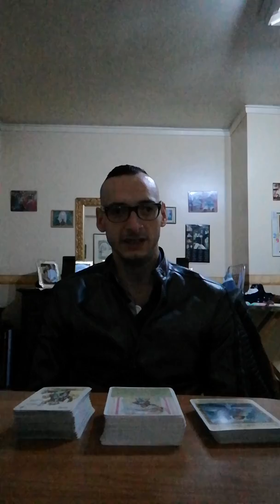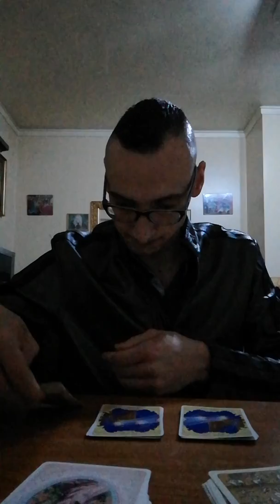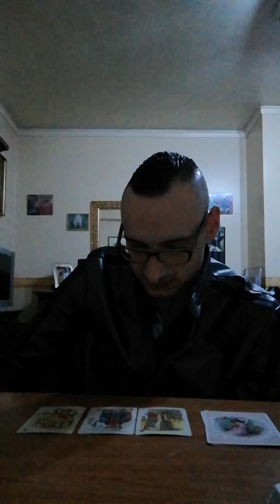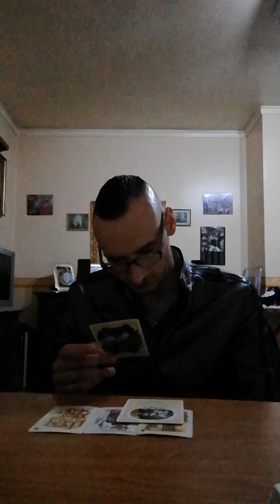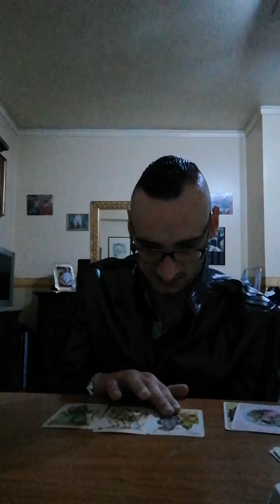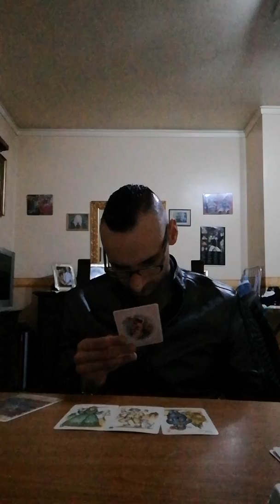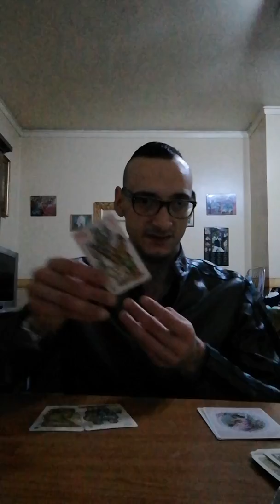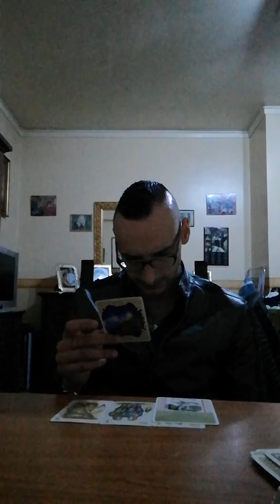Previsioni settimanali da Lunedì 6 Maggio a Domenica 12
Oppure scrivere alla mia pagina Facebook Magia e Non solo